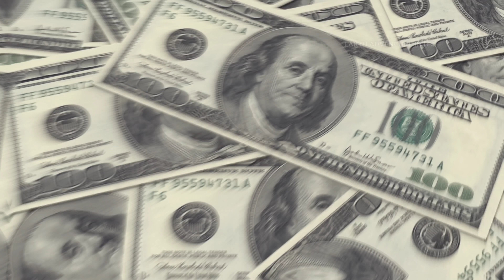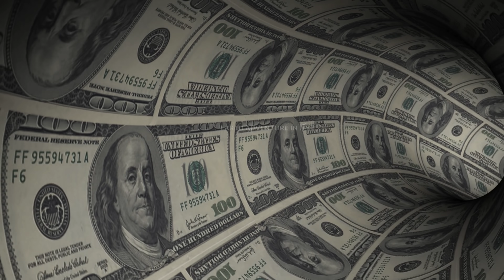मौत को पाल चीन कमा रहा है करोड़ों रुपए Snake farming, snake! earth adventure in hindi